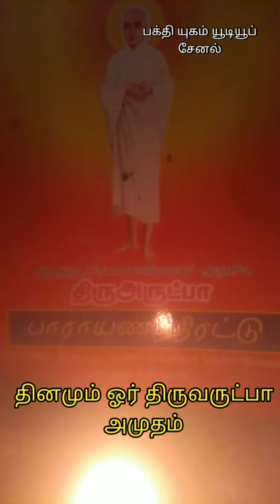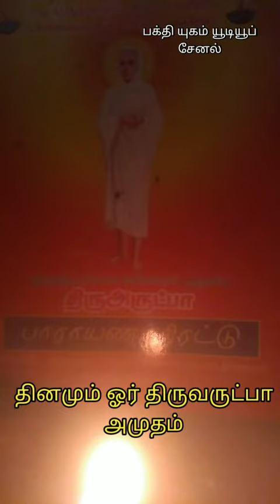தினமும் ஓர் திருவருட்பா அமுதம்/மனதை மயக்கும் அற்புத தமிழ்த்தேன் 🍯